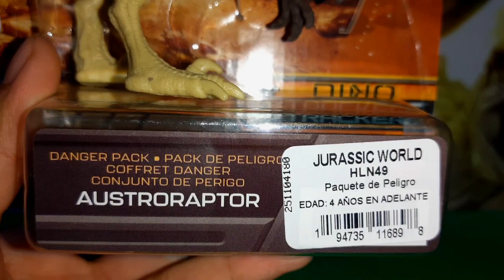Austroraptor "Pinochoraptor" Danger Pack Dino Tracker Juraasic World - Esperaba que Fuera Mejor -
El Austroraptor se une a la colección de Jurassic World Mattel. La figura, o juguete, que la empresa nos ofrece posee un molde bueno, con el aspecto que pudo tener este dinosaurio en vida, pero en cuanto a la pintura esta deja mucho que desear, la falta de protoplumas o plumas le resta puntos (tomando en cuenta que otras figuras si tienen y no deberían), la estabilidad, al menos de mi pieza, no es tan buena y deja a este Austroraptor como una nueva decepción por parte de Mattel.